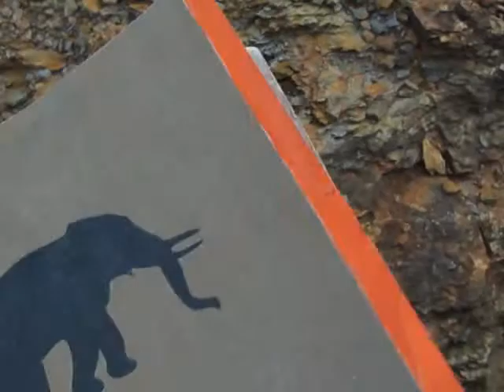...EL CUADERNO DE SUAMSA DE EKOSOPHiA...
...EKOSMUNiDAD...